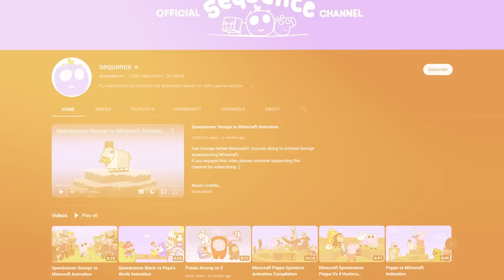I Found the SADDEST Minecraft Animation on YouTube! (George Pig)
Check out @sequence1
George Pig vs. Minecraft...